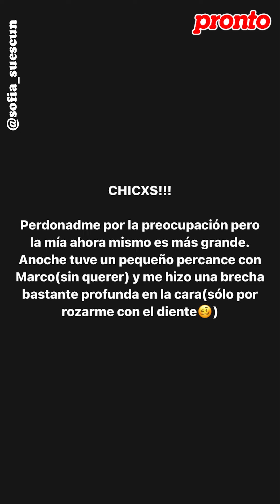Sofía Suescun sufre un percance con su perro y acaba con una herida en la cara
Sofía Suescun ha sufrido un percance con su perro Marco: le ha hecho una herida en la cara. ¡Esto es lo que ha pasado y así se encuentra ahora!